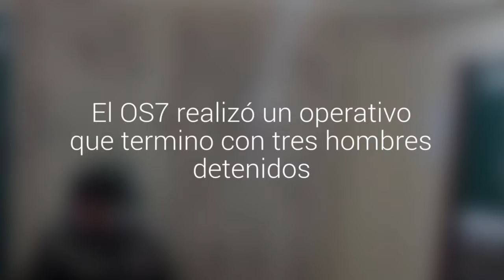Quiosco frente al terminal de buses de Puerto Montt vendía droga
El OS7 realizó un operativo que termino con tres hombres detenidos. Además se incautó más de medio kilo de marihuana prensada.